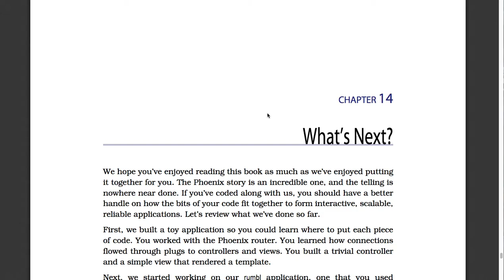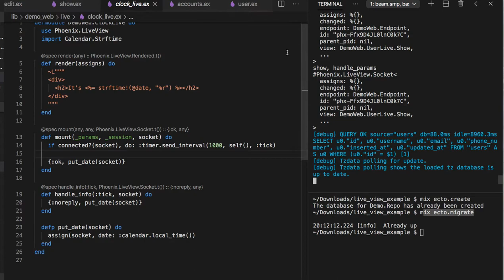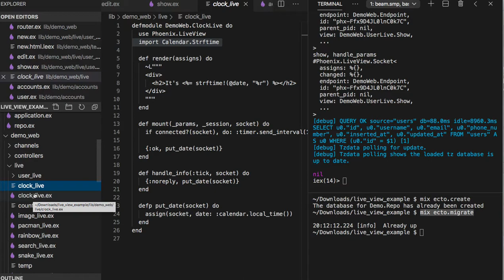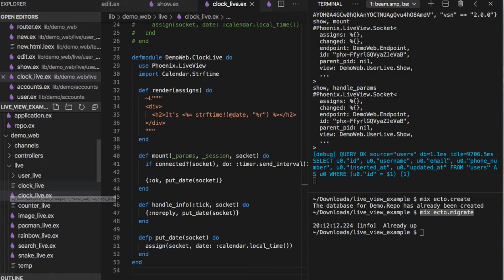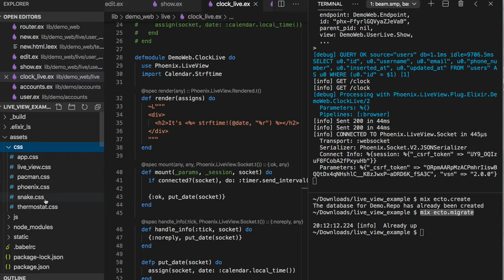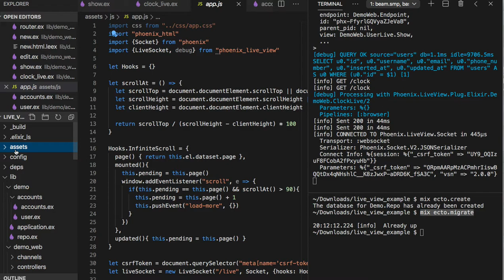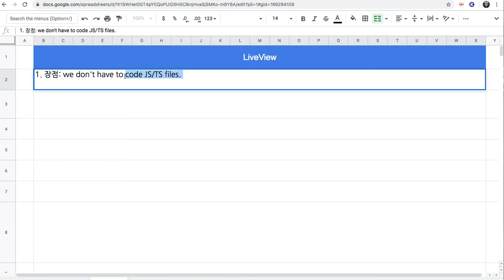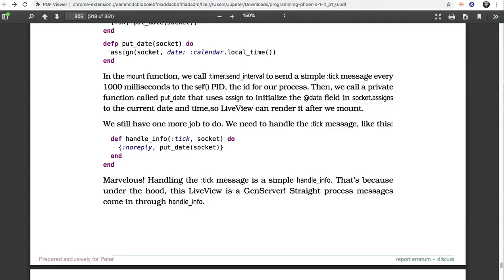[피닉스 LiveView] 411- Welcome